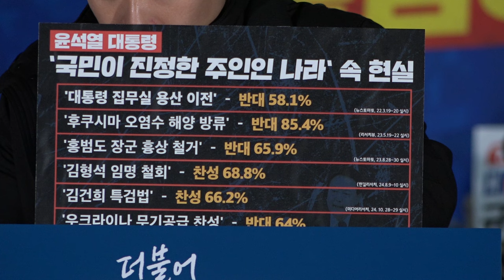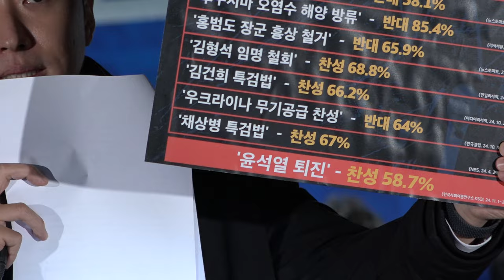7일차 풀영상- 김건희 특검법 관철을 위한 더불어민주당 국회의원 비상행동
2024년 11월 13일 수요일 저녁 8시
*유튜브 버퍼링 문제로 풀영상 업로드 합니다